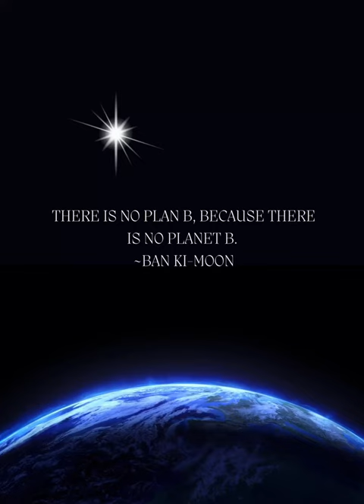climate planet sustainability wellness